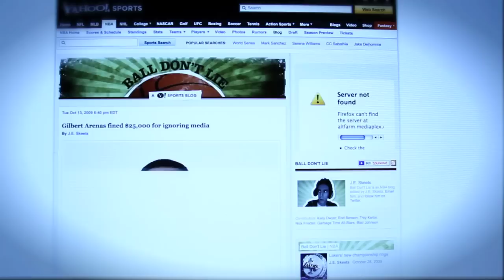Episode 1 | Pilot